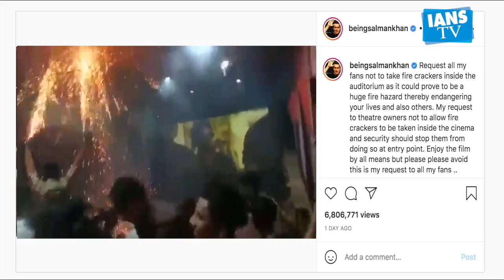Salman shocking reaction on fans bursting crackers inside the theatre, pouring milk on his poster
सुपर स्टार सलमान खान इन दिनों अपनी फिल्म अंतिम को लेकर काफी सुर्खियों में छाए हुए हैं। इस फिल्म को फैंस काफी पंसद कर रहे हैं। फिल्म के रिलीज के बाद भी सलमान फिल्म को पूरी शिद्दत से प्रमोट कर रहे हैं।